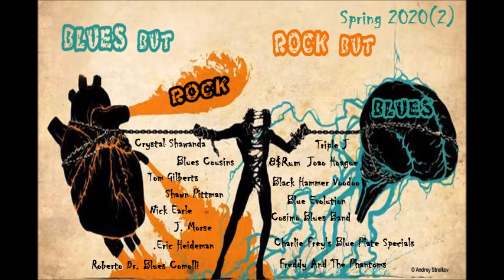heart blues but rock rock but blues Spring2020(2)